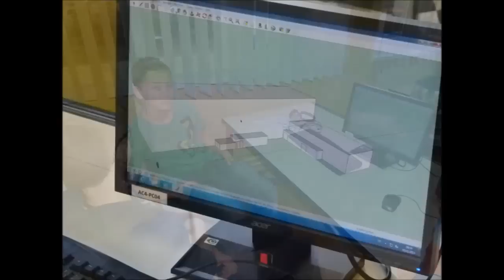Ein Tag am EAG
Dies ist ein Video der Projektwoche des Ernst Abbe Gymnasiums. Wir hoffen, es gefällt euch :)